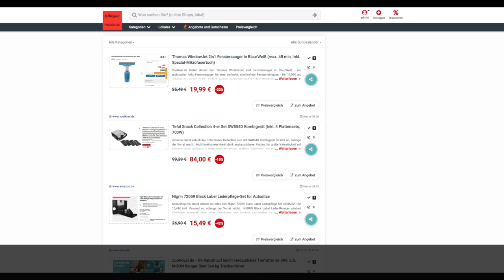Schnäppchen/Billiger des Tages 06.06.24 - Tefal Snack Collection 4-er Set SW854D Kombigerät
Heute ist Schnäppchen/Billiger des Tages - Tefal Snack Collection 4-er Set SW854D Kombigerät.